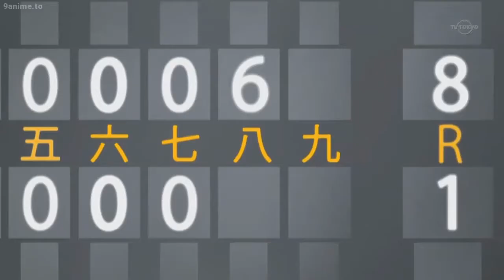Ko Kitamura (樹多村 光 Kitamura Kō) BEST MOMENTS PART 1 | CROSS GAME (クロスゲーム) ♥ ♥ ♥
Cross Game (Japanese: クロスゲーム Hepburn: Kurosu Gēmu) is a baseball manga series by Mitsuru Adachi that was serialized by Shogakukan in Weekly Shōnen Sunday between May 11, 2005 (issue 22/23) and February 17, 2010 (issue 12).[3][4] It is collected in 17 tankōbon volumes, with the final volume published in April 2010, shortly after the end of the anime series. It received the 54th Shogakukan Manga Award for shōnen manga in 2009, and has been praised internationally as quietly brilliant and a great success.[5][6] The series was adapted as a 50-episode anime television series that aired on the TV Tokyo network from April 5, 2009 to March 28, 2010.[7] The first episode of the anime, which covers the time frame of the first volume of the manga, received high praise, even outside Japan.[8][9]

Cross Game is the story of Ko Kitamura and the four neighboring Tsukishima sisters, Ichiyo, Wakaba, Aoba, and Momiji. Wakaba and Ko were born on the same day in the same hospital and are close enough that Wakaba treats Ko as her boyfriend, though nothing is officially declared,[9] while Aoba, one year younger than them, hates how Ko is "taking" her sister away from her. After Wakaba dies in an accident, Ko and Aoba slowly grow closer as they strive to fulfill Wakaba's final dream of seeing them play in the high school baseball championship in Koshien Stadium.

The manga is divided into multiple parts. Part One, which consists of volume one, is a prologue that takes place while the main characters are in elementary school, ending in tragedy. Part Two starts four years later with Ko in his third year of junior high and continues into the summer of his third year of high school. Part Three continues the story without a break, ending with Ko and Aoba traveling to Koshien.